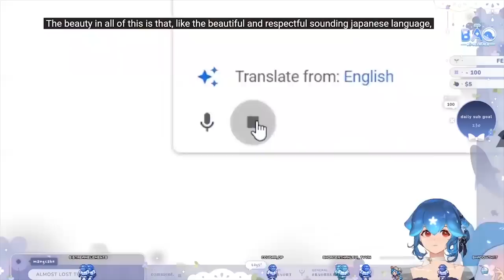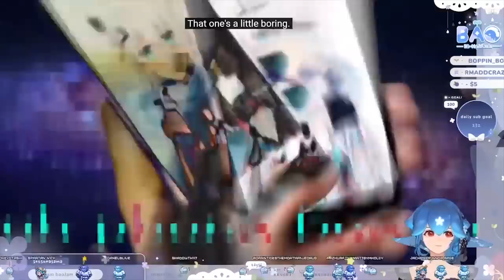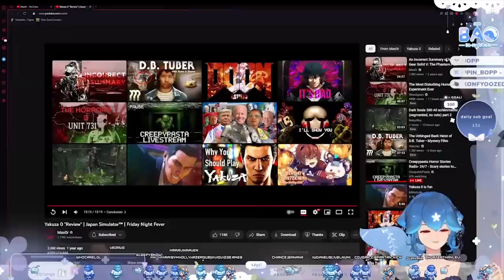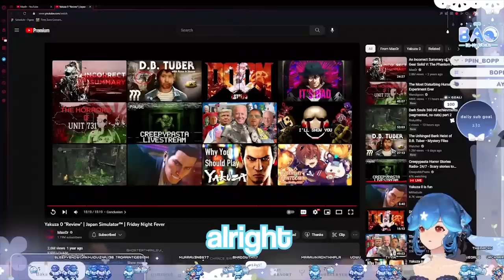Bao reacts to Maxor: Yakuza 0 "Review" | Japan Simulator™ | Friday Night Fever